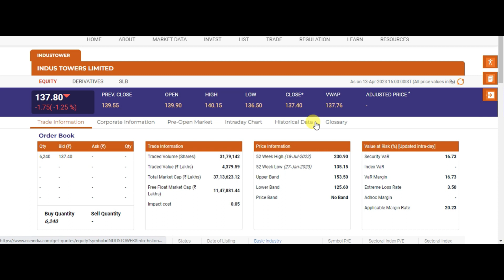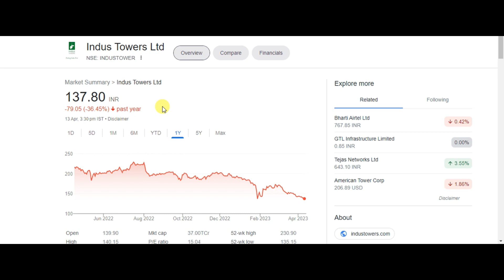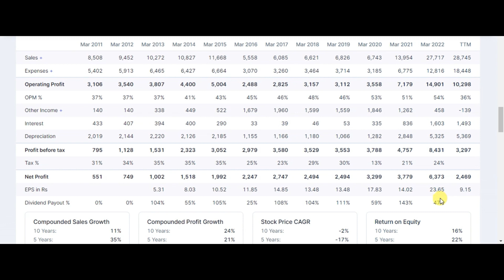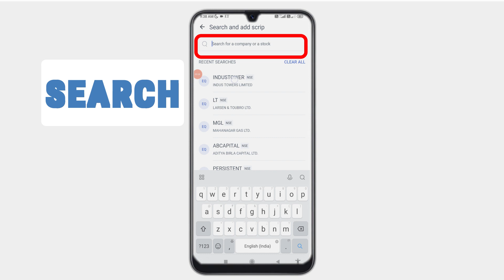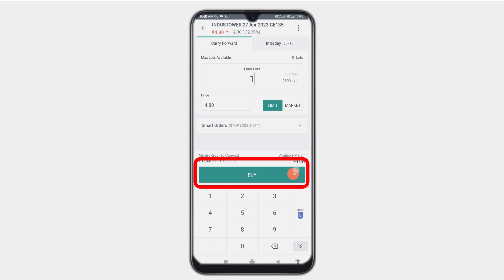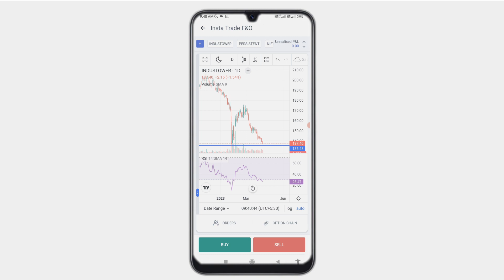INDUS TOWER SHARE PRICE ANALYSIS | INDUS TOWER SHARE PRICE LATEST NEWS | INDUS TOWER SHARE TARGET